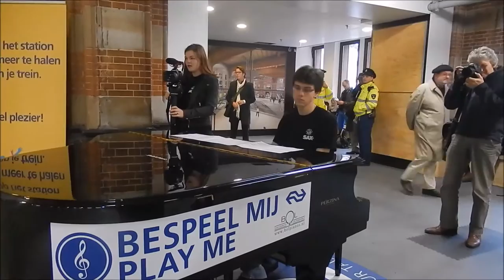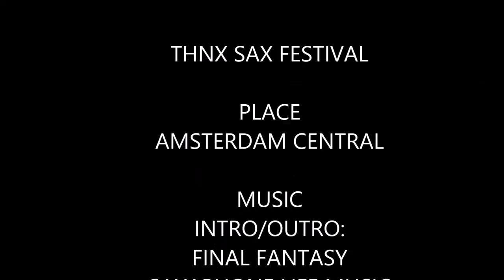Sax Festival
On The 6th Of November In Amsterdam Central Station,
Was at one o'clock a flash mob from Sax Festival.
They were all playing saxaphones and it looked great.
Unfortunately the police didn't liked it so they had to stop.
But still 10 minutes of fun!!